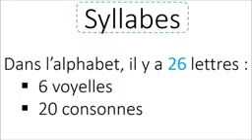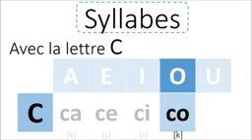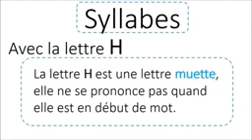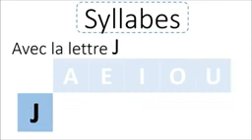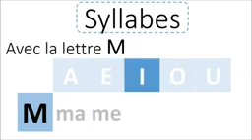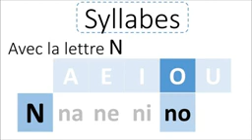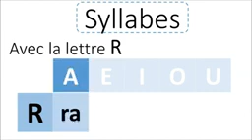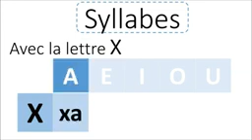2 janvier 2021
Vidéo de hajibachadid1